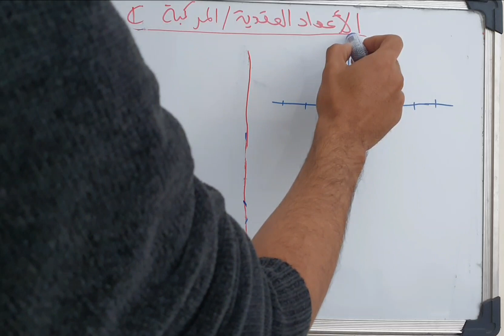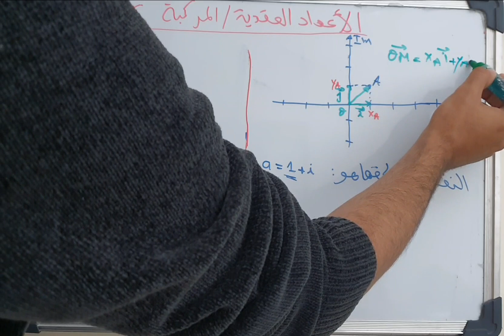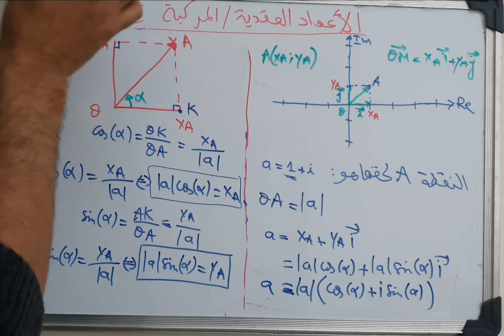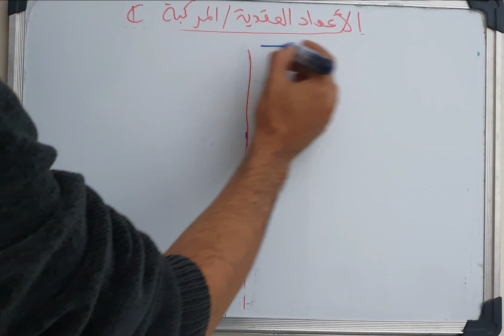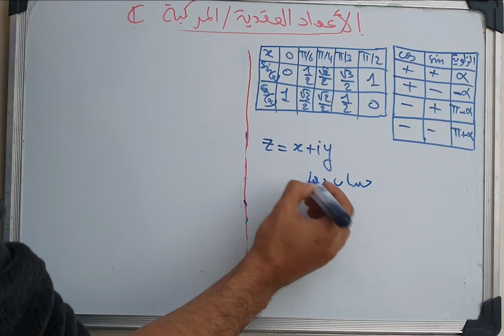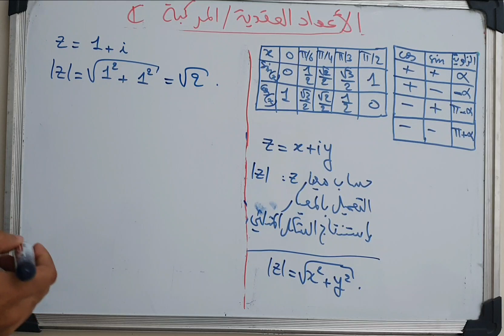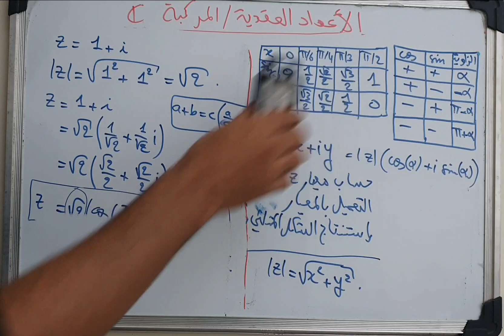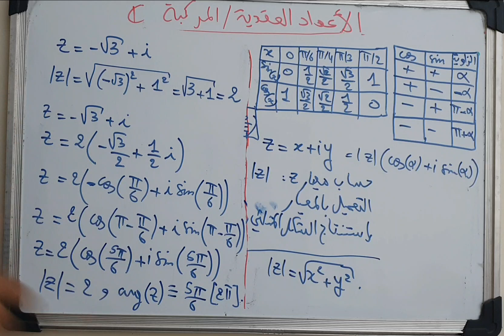درس الأعداد العقدية الجزء الرابع - cour les nombres complexes partie 4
الشكل المثلثي لعدد عقدي
معيار عدد عقدي
عمدة عدد عقدي